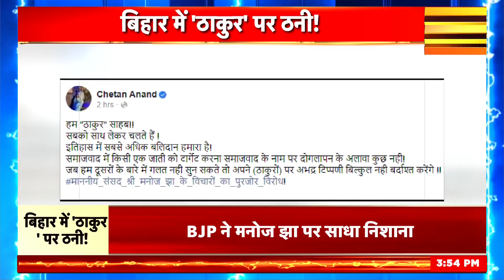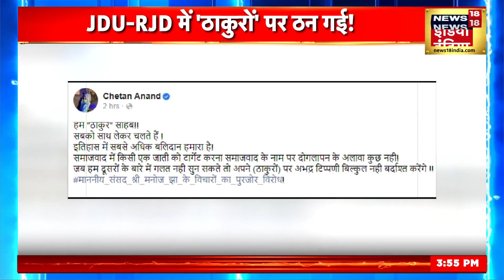Bihar News: JDU-RJD में 'ठाकुरों' पर ठन गई! | BJP | Manoj Jha | Lalu Yadav | Hindi News | News18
There is political turmoil over Rajya Sabha MP Manoj Jha's statement about 'Thakur'... During the debate in Rajya Sabha on the Women's Reservation Bill, Manoj Jha had read a poem about Thakurs. After which two splits were seen in RJD. RJD MLA Chetan Anand scolded his own MP. RJD MLA Chetan Anand targeted Manoj Jha... He said that indecent remarks on Thakurs will not be tolerated... Along with this, JDU and BJP have also raised questions on Manoj Jha.

राज्य सभा सांसद मनोज झा के ‘ठाकुर’ वाले बयान को लेकर सियासी घमासान मचा हुआ है... महिला आरक्षण बिल पर राज्य सभा में बहस के दौरान मनोज झा ने ठाकुरों को लेकर एक कविता पढ़ी थी । जिसके बाद RJD में 2 फाड़ देखने को मिला । RJD MLA चेतन आनंद ने अपने ही सांसद को खरी-खोटी सुनाई । RJD विधायक चेतन आनंद ने मनोज झा पर निशाना साधा. उन्होंने कहा कि ठाकुरों पर अभद्र टिप्पणी बर्दाश्त नहीं होगी... इसके साथ ही JDU और BJP ने भी मनोज झा पर सवाल खड़े किए हैं ।